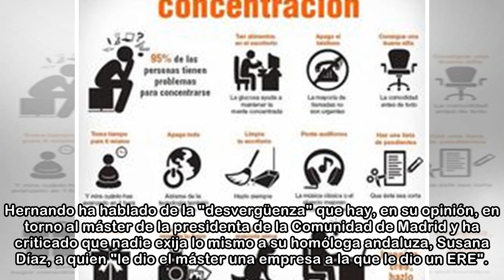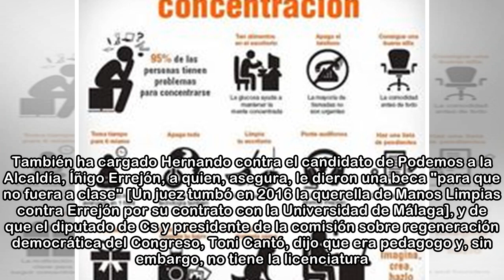El PP presentará un proyecto de ley para evitar pactos de gobierno 'en despachos' que desplacen a...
El PP presentará un proyecto de ley para evitar pactos de gobierno 'en despachos' que desplacen a la lista más votada
 El portavoz del PP en el Congreso, Rafael Hernando, ha anunciado este domingo que su grupo parlamentario presentará una proposición de ley para que gobierne la lista más votada e impedir que se gane e...